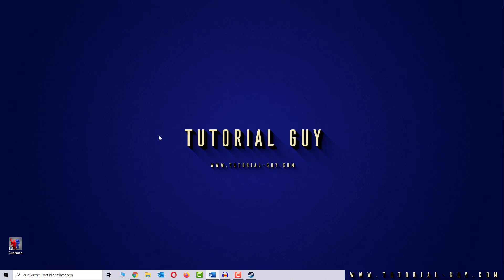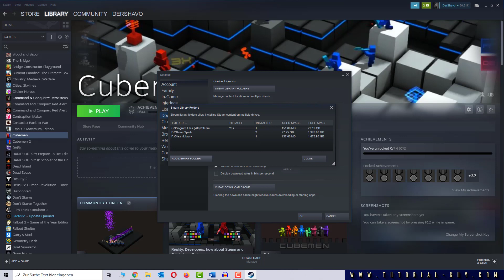Steam not recognizing installed game | Steam Game uninstalled itself ✅ Tutorial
If you're facing the frustrating issue of Steam not recognizing a game that you've already installed, this video is here to help! We'll walk you through step-by-step on how to fix this installation error and get your game recognized by Steam in no time. Don't let this issue hold you back from enjoying your favorite game - watch now and resolve the problem easily!